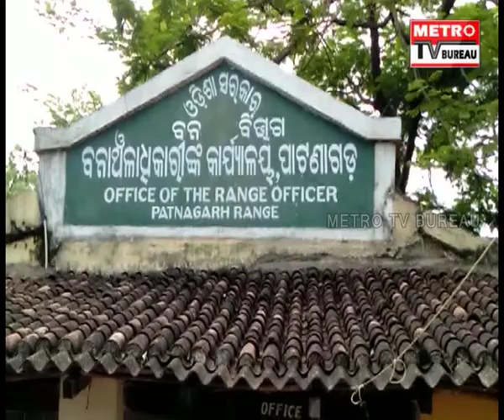ପାଟଣାଗଡ଼ ବନବିଭାଗ ଦ୍ୱାରା ଜବତ ହେଲା ଶାଗୁଆନ କାଠ